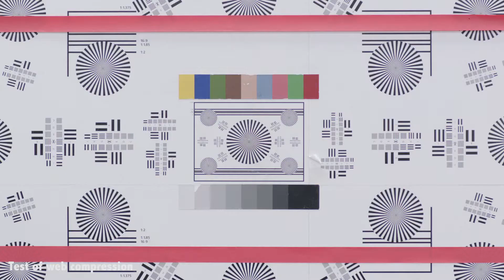Test Clip ProResHQ